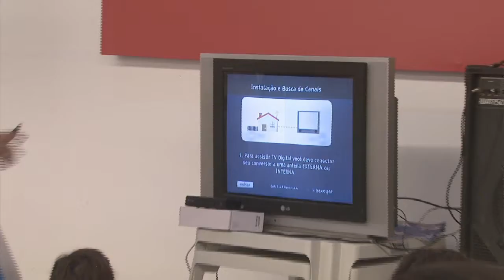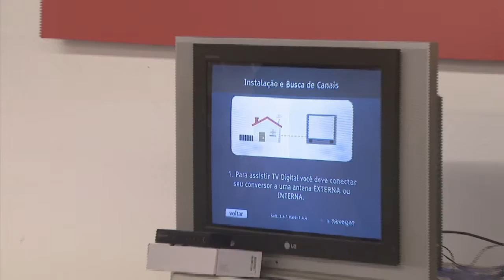Jornal da TVC | edição 21.08.18